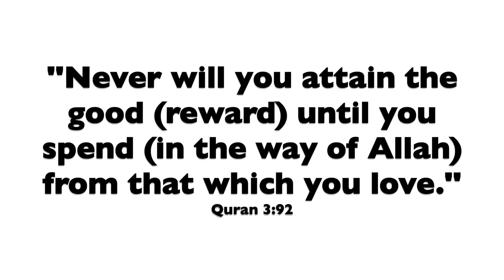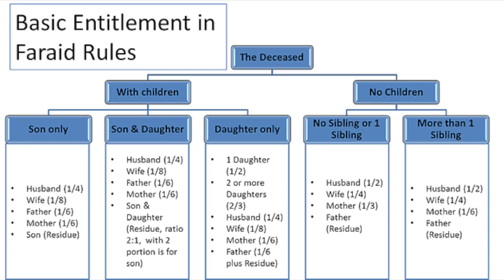AMAZING BENEFITS OF BEING MARRIED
In this video we discuss the importance and value that marriage brings to our lives. This video is to encourage single women seeking the right romantic relationships in the form of marriage not to give up despite the trash that is out there.

This video is created with the islamic perspective in mind however, whoever finds it relevant and beneficial is also more than welcome to take lessons from it.